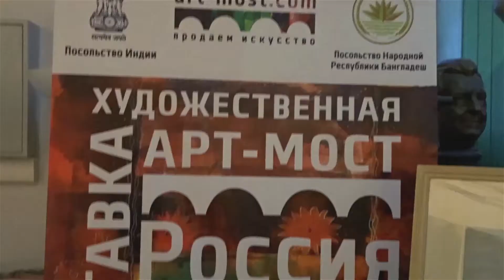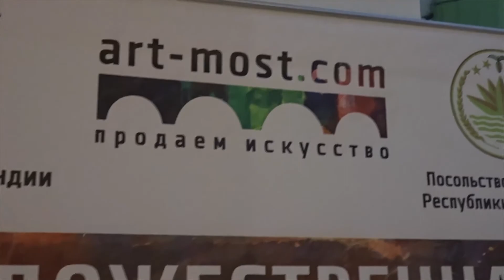РОССИЯ ИНДИЯ БАНГЛАДЕШ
АРТ-МОСТ: Россия - Индия - Бангладеш. Выставка в Творческой Мастерской Рябичевых